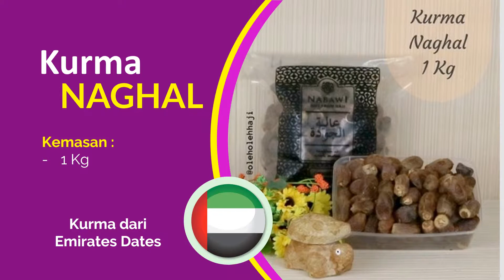Kurma Ajua, Kurma Lulu, Kurma Khalas, Kurma Lulu Oleh-Oleh Haji dan Umroh Surabaya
Alamat Outlet : Jl. Kedung Cowek No. 44 Surabaya - 60134 Jawa Timur - Indonesia